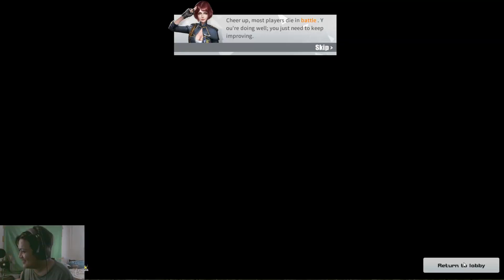MY AIMBOT DOESNT WORK WITH THESE ENEMIES, GOODBYE ROS!!! - (RosGameplay) Rules Of Survival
You can show your Support or Donate to me On Stream on Facebook to Make the Stream be Better also guys!

Spek Pc :
- prosesor i57400
- vga gtx1050
- ram 16gb
- mb asrock h110m-hdv
- monitor 60hz philips
- lg 75hz 24 inch
kentang guys wkwk
equipments :
- headset hyperx cloud stinger
- mic bm200
- keyboard sades spearwolf - mecha da gaming
- mouse steelseries r3

Rules Of Survival Pc ASIA
ID : 75732141
Nickname : JACKDYLAN